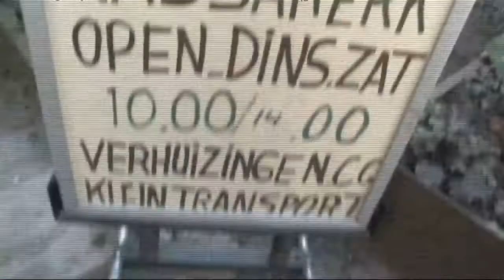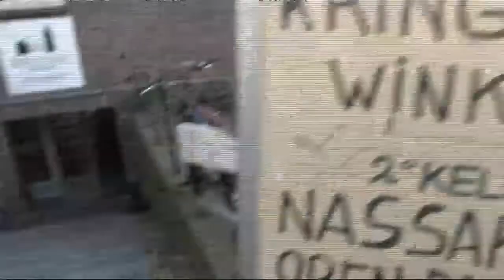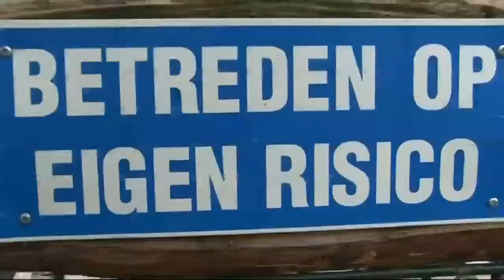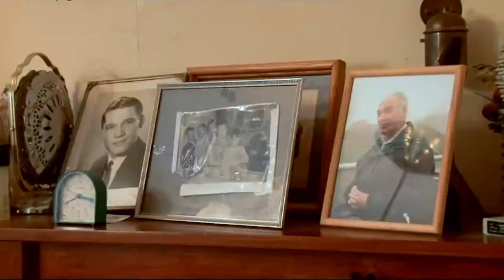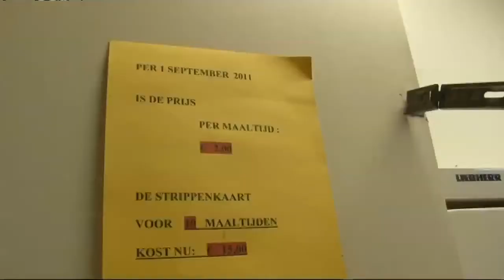Aflevering vrijwilligerswerk: Reportage